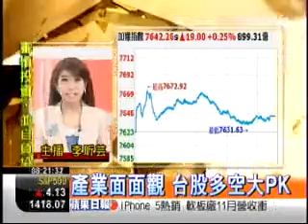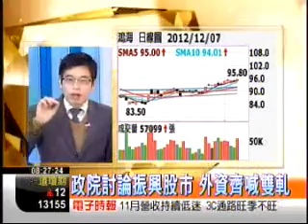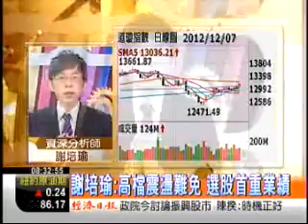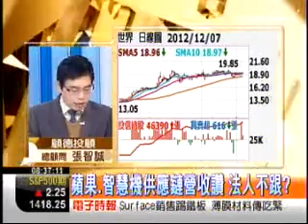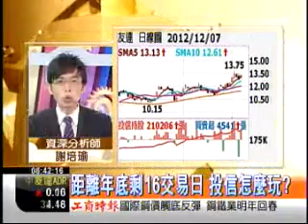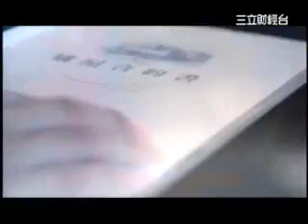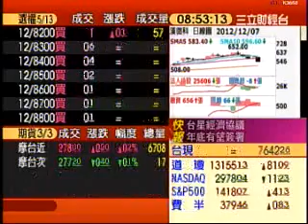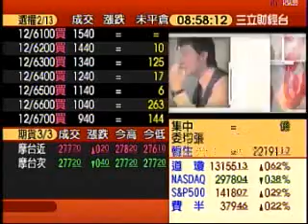股市冠軍 張智誠 分析師 2012/12/10 三立財經盤前專訪